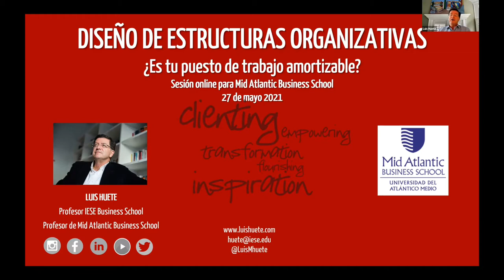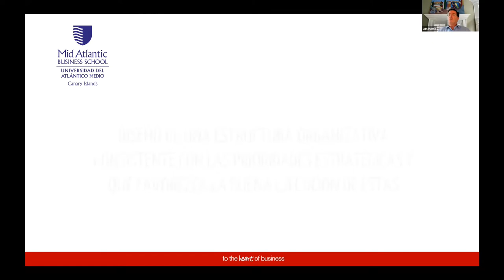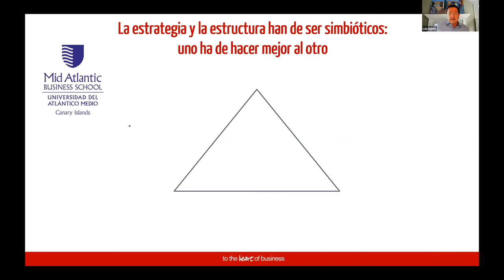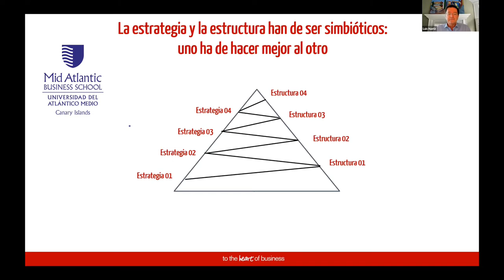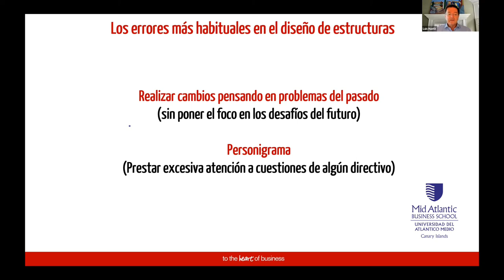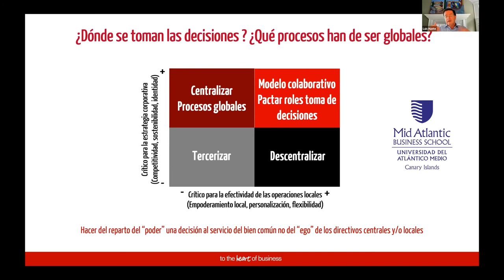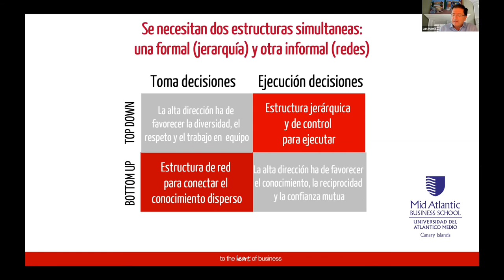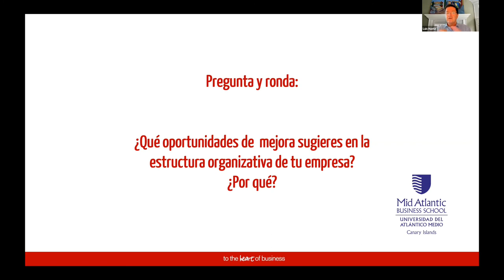📌4 PROF. LUIS HUETE. ESTRUCTURAS ORGANIZATIVAS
👉¿Es tu puesto de trabajo amortizable? El diseño de estructuras organizativas. Con el prof. Luis Huete.

El buen diseño de una estructura va más allá de un organigrama. Tiene mucho que ver con la capacidad de ejecución (poder, influencia, etc.).
Construir estructuras organizativas coherentes con la estrategia, logrará empresas más vivas, poderosas, desde el punto de vista, de la capacidad de atraer talento, clientes.

El Covid ha obligado a cambiar el diseño de la estructura organizativa y muchas empresas han tenido que modificar sus prioridades estratégicas.

Los cambios más frecuentes en la estructura organizativa han sido la centralización de la toma de decisiones en un comité de crisis, el aumento de frecuencia de los comités de dirección, la potenciación del papel de las unidades de negocio para revitalizar los ingresos y el empoderamiento de los niveles jerárquicos más bajos para que tomen decisiones.